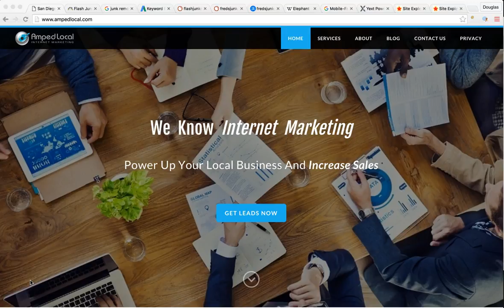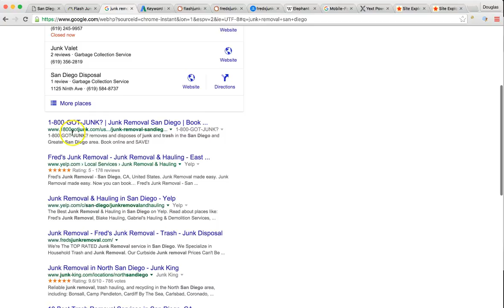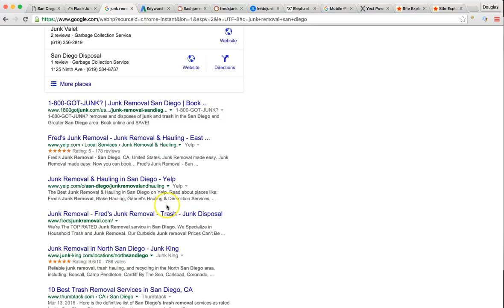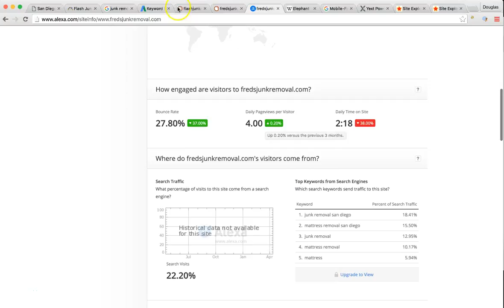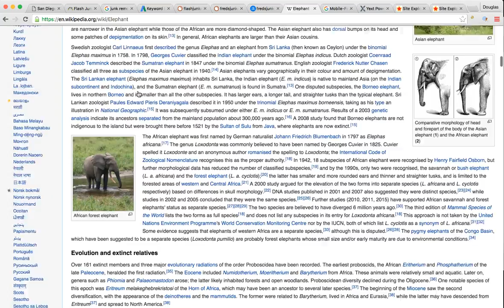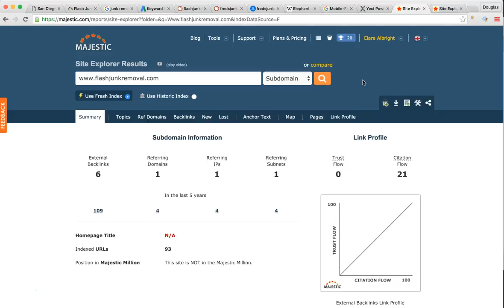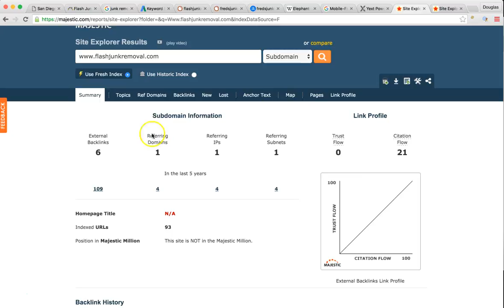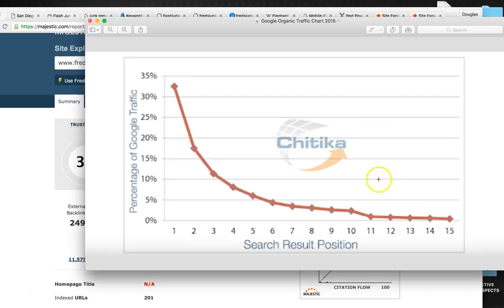#1 Mattress Removal Service San Diego, CA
Flash Junk Removal is the best Mattress Removal Service in San Diego, Ca. We are professional, reliable, and most affordable trash removal company in San Diego, California.